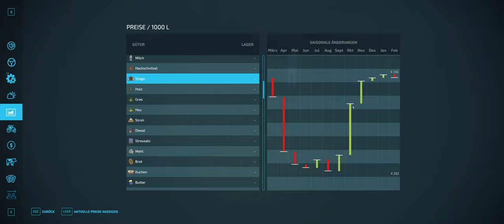Landwirtschaftssimulator 22 #017# 0 € Challenge Coop Lets Play LS 22